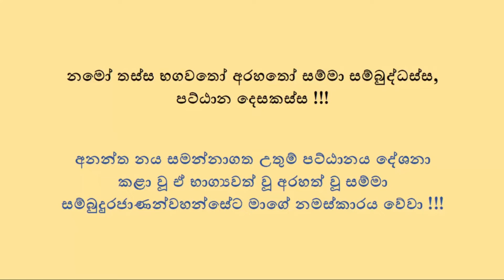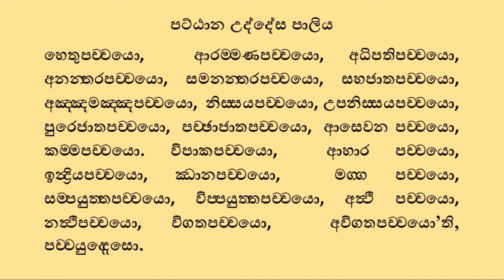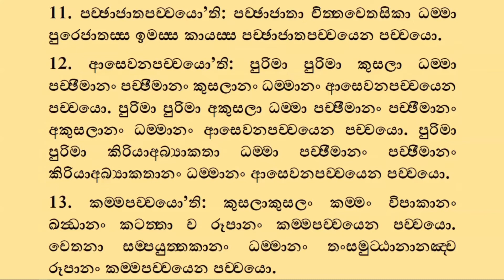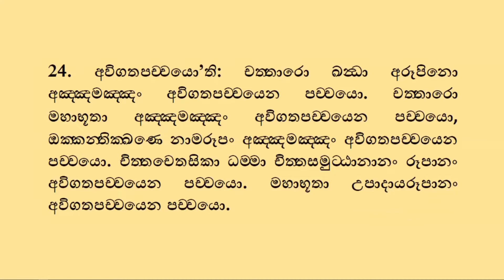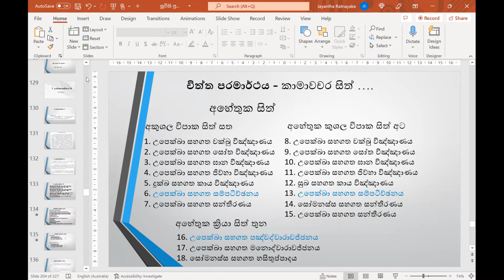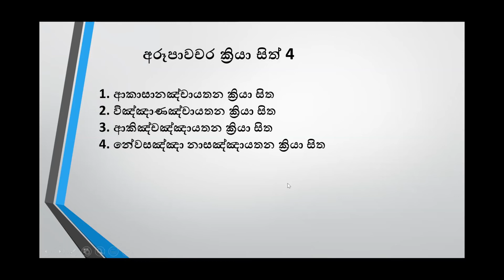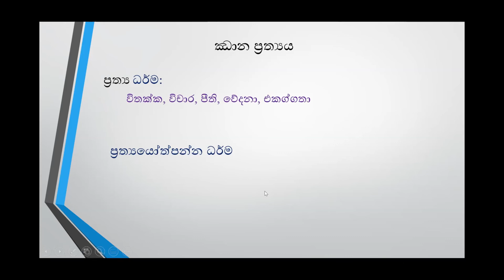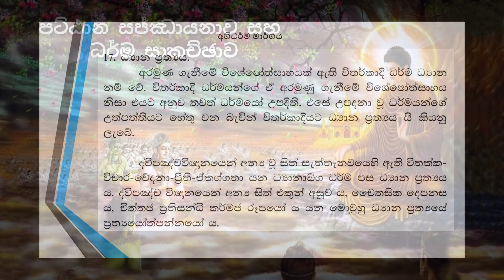19. පට්ඨාන සජ්ඣායනාව සහ ධර්ම සාකච්ඡාව (ඣාන ප්‍රත්‍ය) | Pattana - 2022-05-29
00:00 හැඳින්වීම
00:31 තෙරුවන් නමස්කාරය
04:52 පට්ඨාන සජ්ඣායනාව
45:56 ධර්ම සාකච්චාව (ඣාන ප්‍රත්‍ය)
1:23:50 පුණ්‍යානුමෝදනාව

ඉරිදා ශ්‍රී ලංකාවේ වේලාවෙන් පාන්දර 1:30 ට Zoom තාක්ෂණය ඔස්සේ පවත්වත්වනු ලබන පට්ඨාන සජ්ඣායනයට සහ ධර්ම සාකච්ඡාවට මෙම Link එකෙන් සම්බන්ධ වන්න.

තෙරුවන් සරණයි !